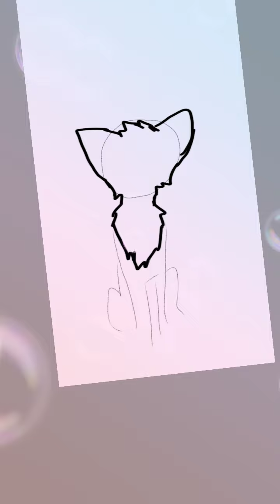Speed paint of rain cloud (oc)